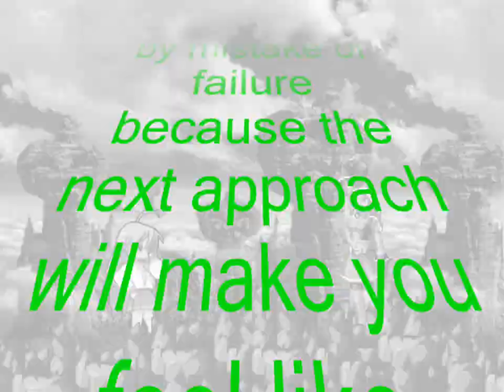Sonic(Me) and Super Mario MUGEN Survival Superstar Show Part 12!!!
Hello MUGEN Fans! Today, we are going to see another showdown survival of Sonic The Hedgehog and Super Mario! I am going to control Sonic to team up with co-friend Super Mario to defeat more difficult opponents! The chance of tough opponents might be shown a lot in this survival so Sonic and Super Mario needs to be ready on this survival! How many rounds will they survive? Find out by watching this video!!!

Opponents:
Round 1: Old Yoshi & Sailor Mars
Round 2: SF2 Zangief & Axel
Round 3: Iori Yagami & Master Hand
Round 4: Scootaloo & Akiha
Round 5: Xiang Fei & K'
Round 6: Angel & Marin Aoki
Round 7: Athena Asamiya XI & Knowledge Patchouli
Round 8: Juri Akasaka & Birdie
Round 9: MK1 Scorpion & Reisen Udongein Inaba

Get Super Mario and Sonic the Hedgehog mugen characters Here:
Sonic The Hedgehog: